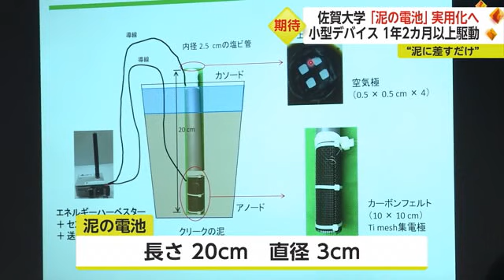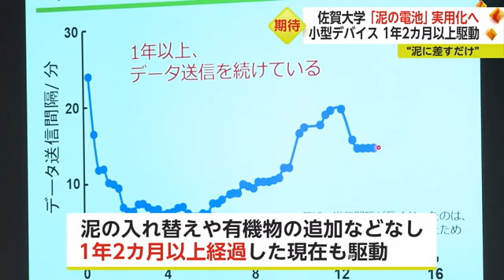泥にさすだけで発電できる「泥の電池」 小型デバイス1年2カ月以上稼働 佐賀大学研究グループ (23/04/24 18:40)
泥にさすだけで発電できるいわゆる「泥の電池」で小型デバイスを動かす検証結果を佐賀大学などの研究グループが発表しました。1年2カ月以上経つ今でもデバイスは動いているということです。

「泥の電池」は、佐賀大学理工学部の冨永昌人教授のグループと、電気機器の製造や販売などを手掛けるニシム電子工業が共同で研究しているものです。
電池は長さ20センチ、直径3センチの棒状のもので、泥の中にいる微生物が有機物を分解した際に放出する電子を回路に流して発電します。
去年2月からは、植木鉢程度の大きさの容器にクリークの泥を入れ、そこに差した泥の電池で、温度や湿度を計測して送信する小型のデバイスがどれだけ動かせるかを検証していました。

検証中、泥を入れ替えたり有機物を追加したりはしていませんが、1年2カ月以上が経った現在でもデバイスは動いているということです。
冨永教授は「今後、水田やクリークなどに設置するセンサーの小型電源などとしての応用が期待できる」としています。